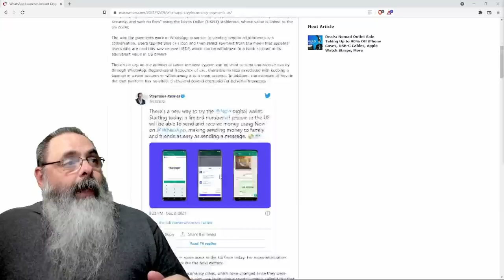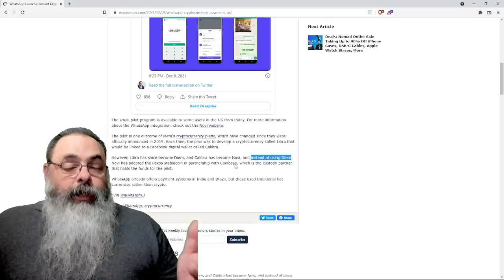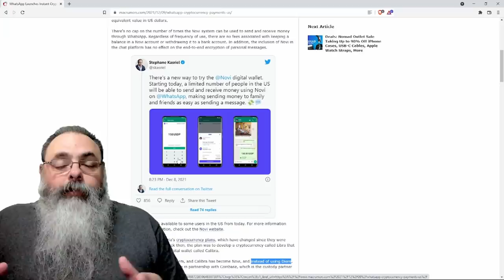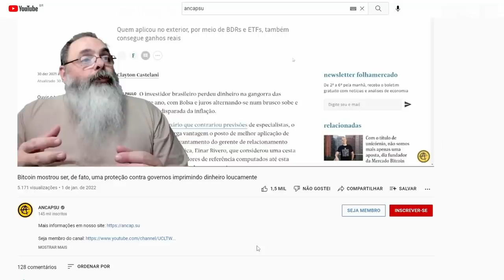WhatsApp implementa envio de criptomoeda por mensagens